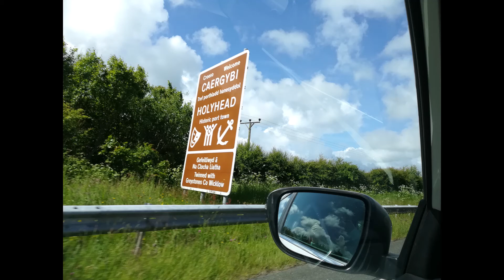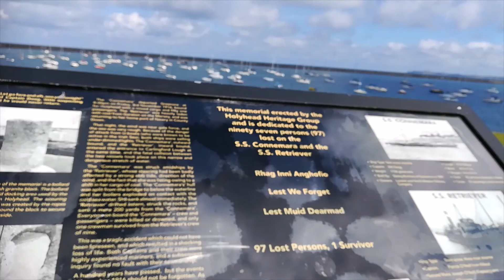Pumunta kami sa Holyhead Anglesey